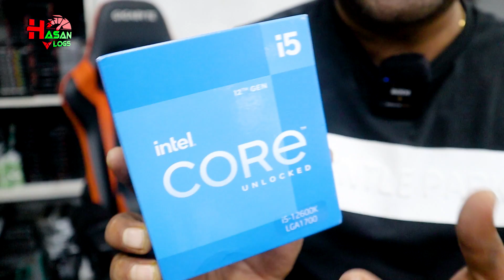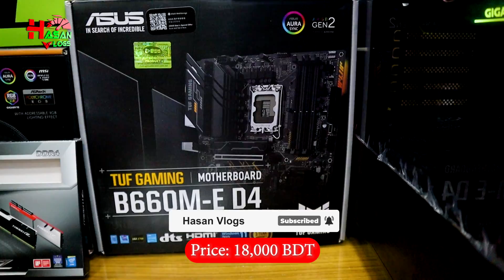বাংলাদেশ🇧🇩পুলিশ থেকে 149K PC Build in Bangladesh | Intel i5 12600K | GIGABYTE RTX 3050 | Hasan Vlogs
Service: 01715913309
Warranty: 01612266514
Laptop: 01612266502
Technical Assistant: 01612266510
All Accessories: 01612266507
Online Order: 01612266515